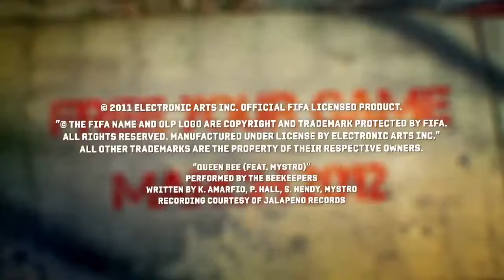街頭足球（PS3）JP